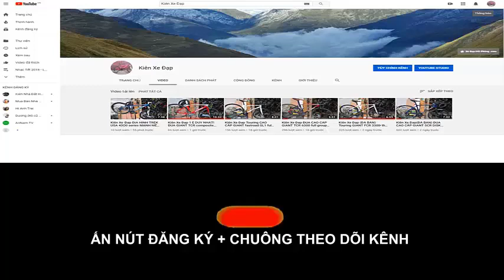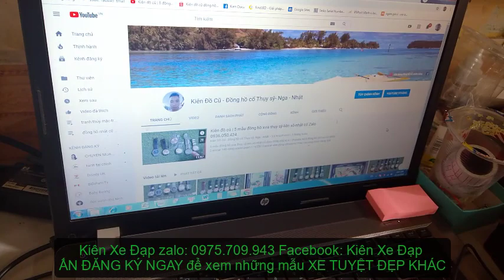Kiên Xe Đạp (ĐÃ BÁN)! ĐUA TWITTER carbon storm group 105 VÀNH HIỆU C50 zalo 0975709943